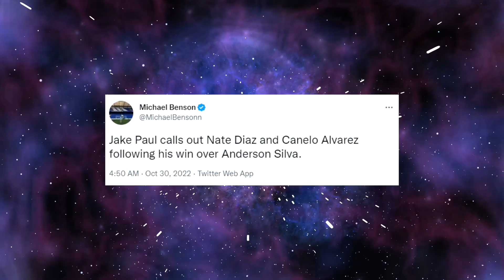Nate Diaz Responds To Jake Paul Calling Him Out!